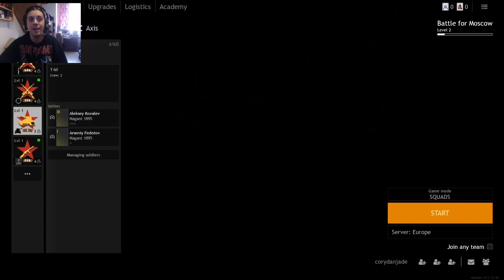Enlisted - Cosa ne penso?